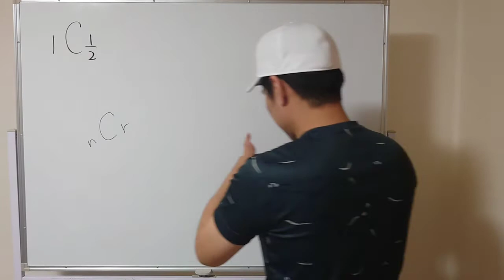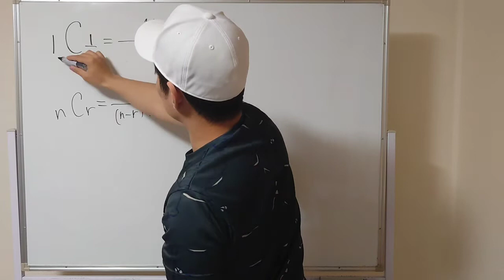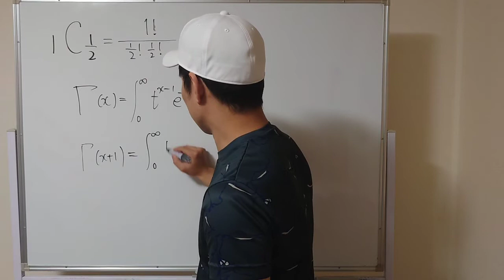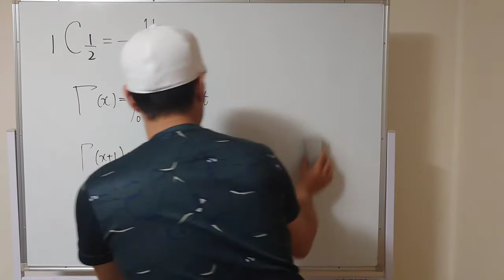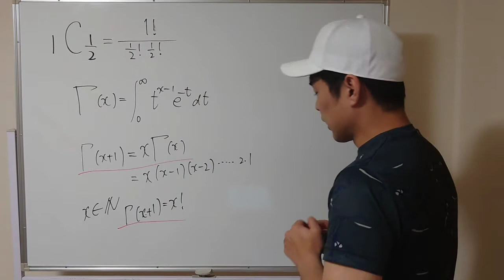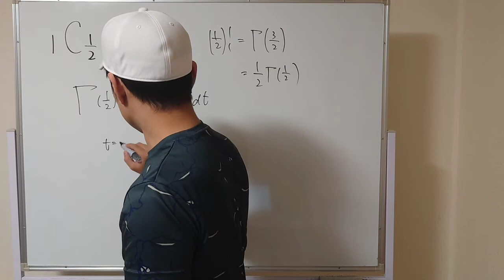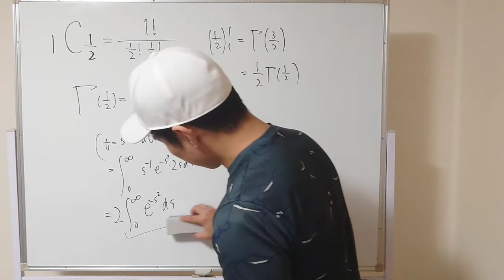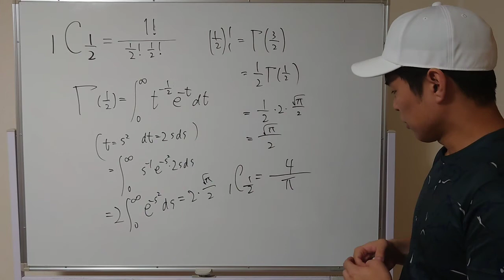1C(1/2)ってなんそれ！(cv:ZAZY)【大学数学】【ガンマ関数】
なんそれ！ZAZY
R-1グランプリ
ノブナカなんなん